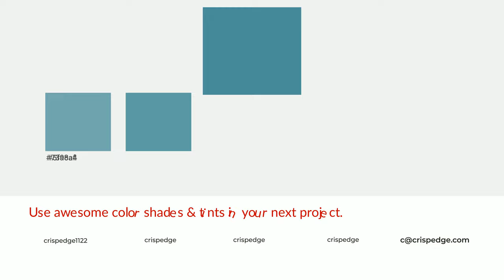Shades & Tints of Adrift color 4b9099 A Warm Blue color #428088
Shades of Adrift color 4b9099 Warm Shades of Adrift color with Blue hue for your project!

Shades
Hex 428088

Tints
Hex 5f9ca4